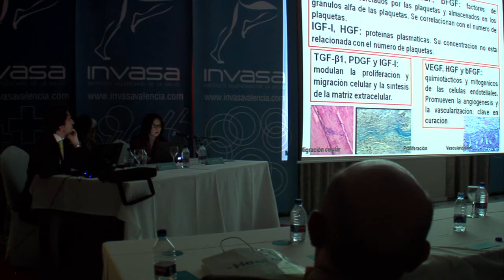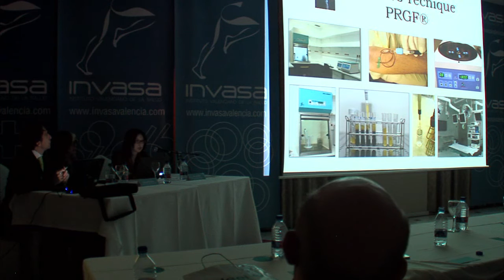7ª ponencia del l Congreso factores de crecimiento - Dra Ana Wang y Montse Garcia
7ª ponencia del l Congreso Medico Nacional sobre factores de crecimiento. Organizado por INVASA VALENCIA ), centro de Medicina Física y Manual especializado en la prevención, tratamiento y readaptación de lesiones y patologías a través de la Fisioterapia , la Osteopatía y otras técnicas complementarias. Asimismo, imparte formación de postgrado presencial y on-line en diferentes especialidades de las Ciencias de la Salud y el Deporte. Dentro de esta segunda actividad, organiza dos Congresos Internacionales uno en el campo de la Osteopatía y otro en el de la Fisioterapia.